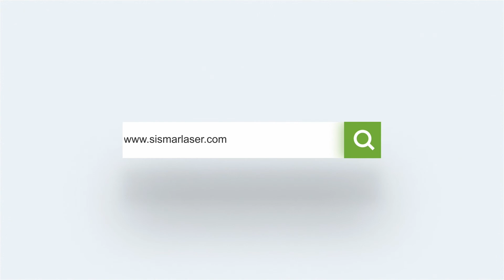1.2mm silver laser cutting | How to laser cutting silver sheet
- Tutorial of laser cutting silver sheet

It is one trend that Fiber laser cutting silver sheet,to make necklace,pandent.Instead of hand made necklace.
Laser cutting silver sheet can cut 0-2mm thickness.In this video,it is 1.2mm silver laser cutting tutorial.

Laser cutting test video can be made for you as long as you provide the files.